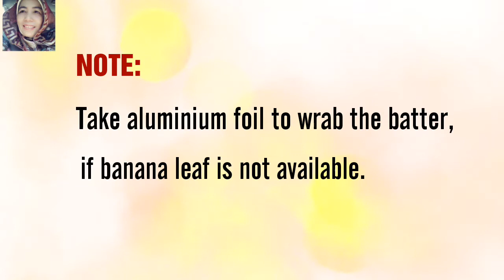PEPES UDANG JAMUR / SHRIMP IN SPICY NUT SAUCE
Pepes udang jamur ini sering dipakai "adu kekuatan" oleh anak-anak emak. Bagi kalian yang gak suka pedas, cabai kecilnya bisa dikurangi. Kalau suka warna yang lebih jreng, cabai besarnya bisa kalian tambahkan. Oh ya, emak gak suka pepes yang "basah", jadi emak skip tomatnya. Itu saja dari emak. Semoga kalian suka ya.